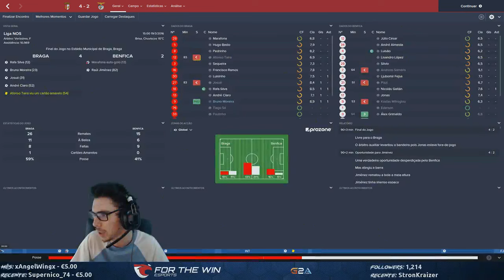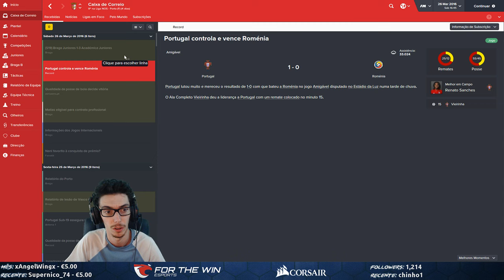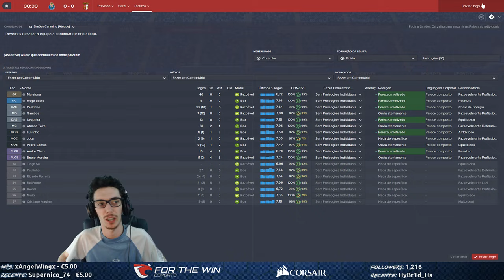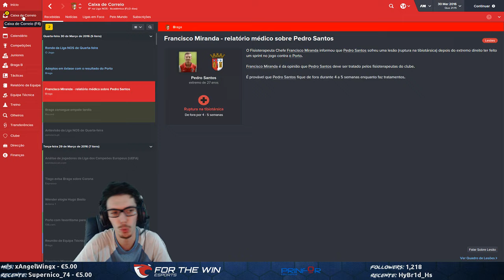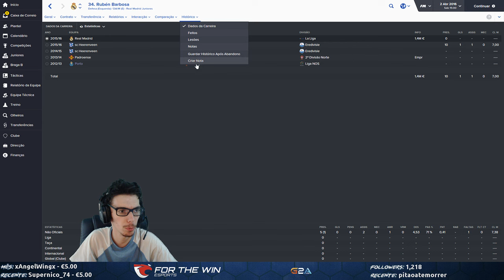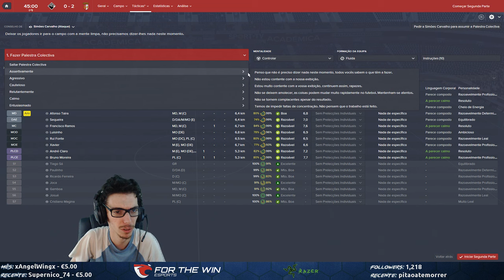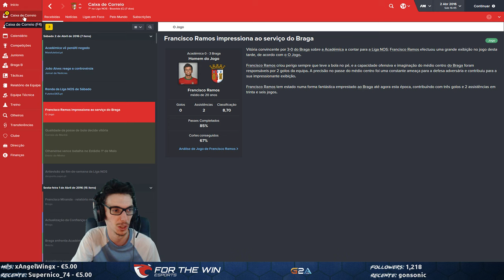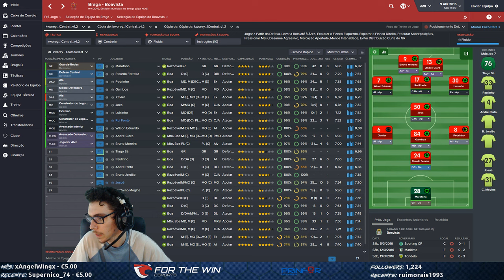TWITCH LIVESTREAMS 30-08-2016 (2/2) - Football Manager 2016